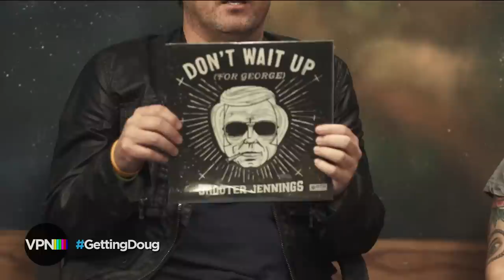Margaret Cho & Shooter Jennings | Getting Doug with High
Doug Benson is back with another episode of Getting Doug with High.

Executive Producer: Daniel Kellison
VPN Producer/Director: Brent Butler
Producer: Annie O'Rourke
Associate Producer: Brett Kushner
Camera 1: Chris Phelps
Camera 2: Jake Lieberman
Tricaster Operator: Steven Murphy
Audio: Jon Walker, Eric Clabeaux
Editor: Brett Kushner
Production Coordinator: Chris Miller
Make-Up: Heather Coopersmith
Motion Graphics: Shane Winter

Special thanks to Streamin' Garage for being the live stream consultants for the Video Podcast Network.